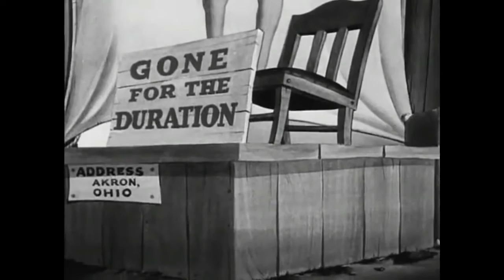Marco Kallas, beqqard - Betelgeuse (Original Mix)